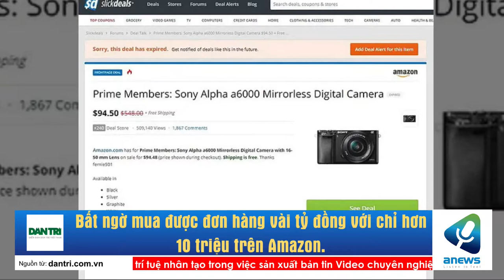Bất ngờ mua được đơn hàng vài tỷ đồng với chỉ hơn 10 triệu trên Amazon